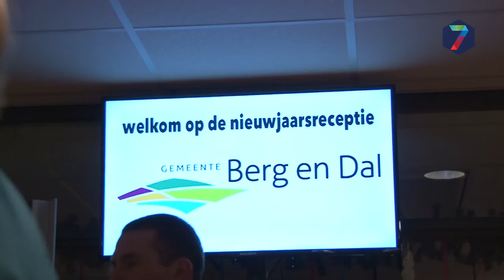Meer woningen en meer opgespoorde wietplantages in Berg en Dal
Burgemeester Slinkman wilt meer wietplantages opsporen in 2019 en ziet graag wijkagenten actiever de wijk in gaan. Dit maakte hij bekend tijdens de nieuwjaarsreceptie van de gemeente op donderdagavond.